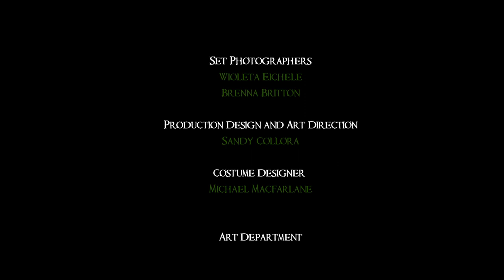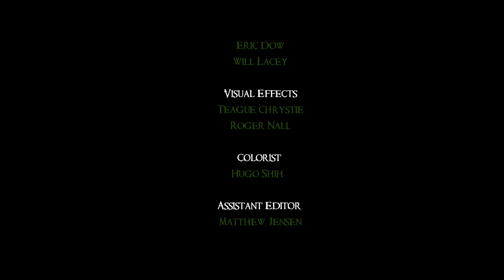Shallow Water short film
Short horror film written and directed by Sandy Collora.